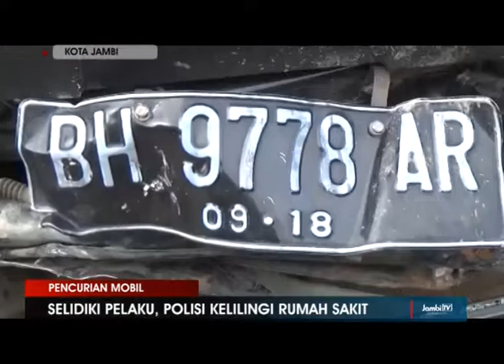SELIDIKI PELAKU, POLISI KELILINGI RUMAH SAKIT